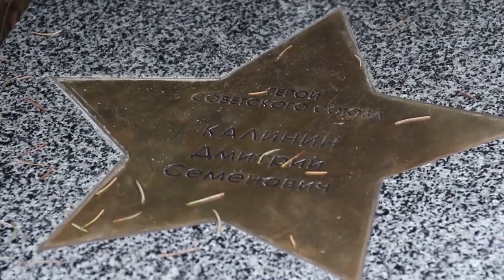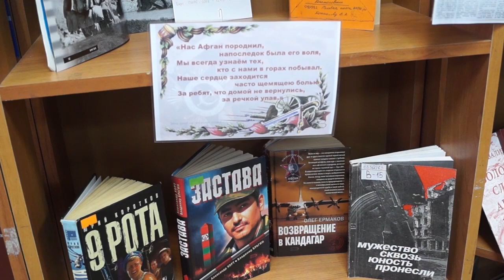Новости "Анапа Регион" от 12 февраля 2019 года